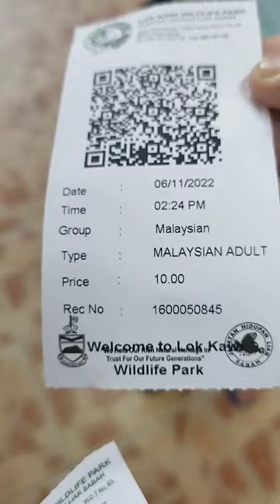lok kawi wildlife park sabah#shorts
lok kawi wildlife park sabah